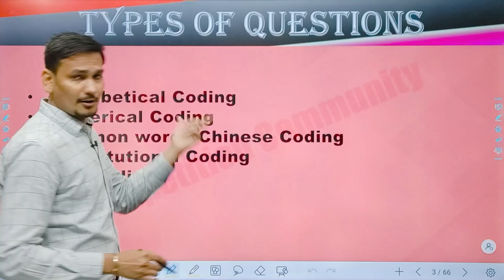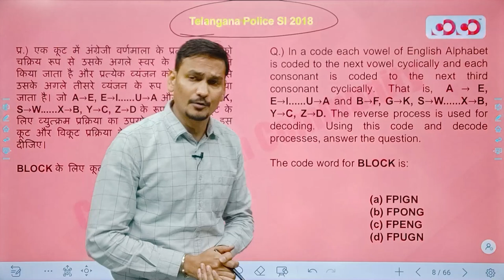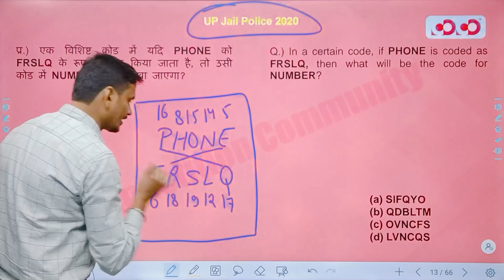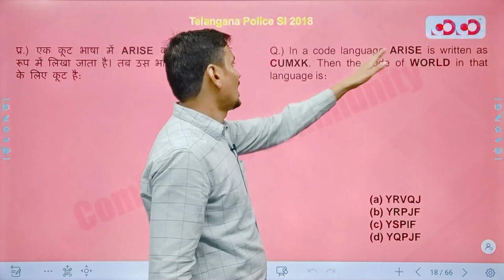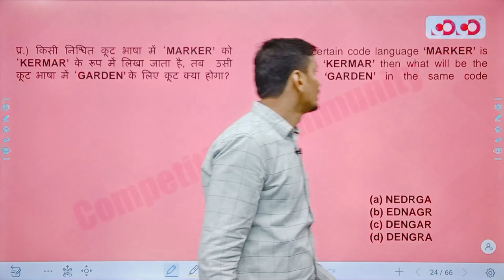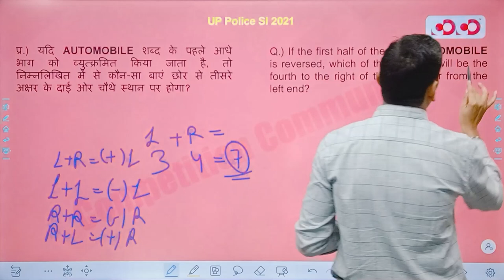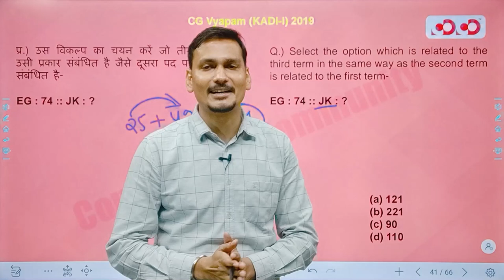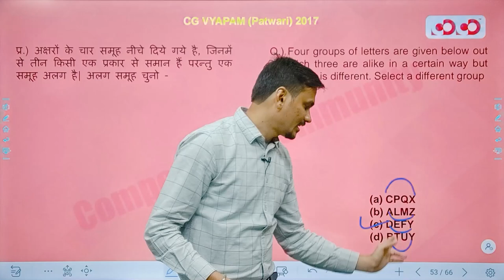SI Prelims | Reasoning | Lecture -01| Coding Decoding | By Dheeraj Sir